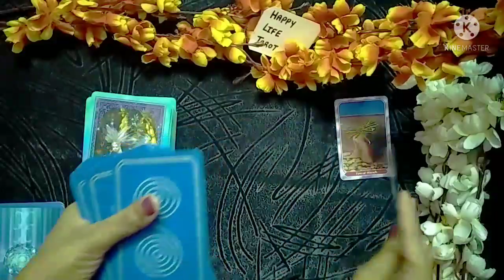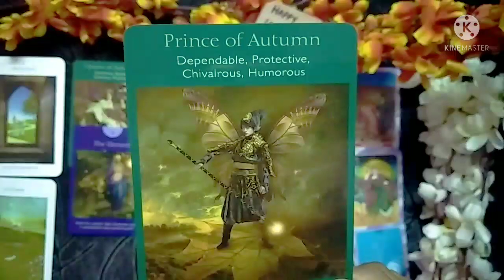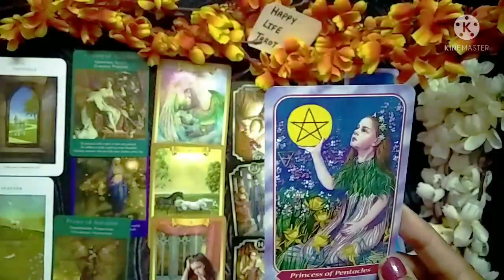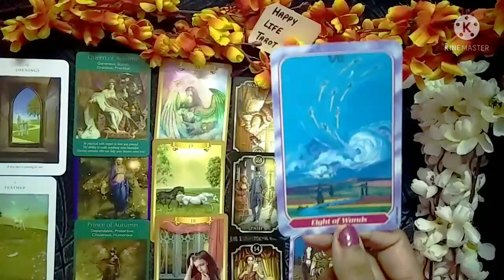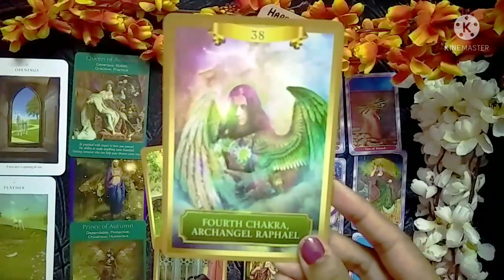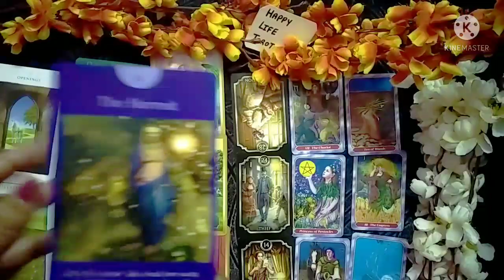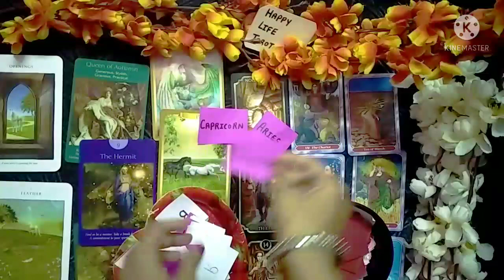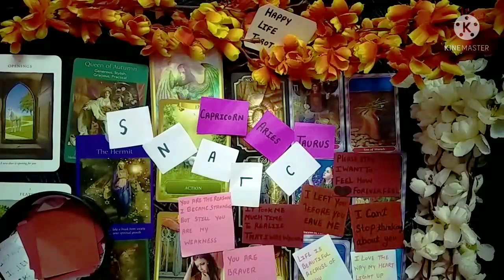Scorpio Love Life In August 2021Tarot Card Reading In Hindi। वृश्चिक राशि की लव लाइफ अगस्त 2021 में।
This Video Is About Scorpio Love Life In August 2021 Tarot Card Reading In Hindi

⏲️Time  Stamps

Reading ❤️ 2:29